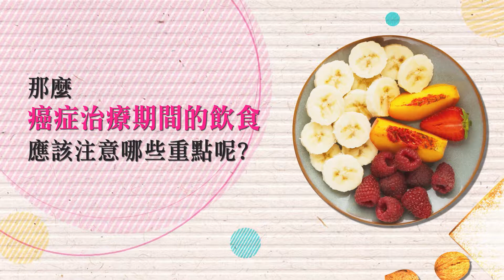科學素 癌症飲食20190725